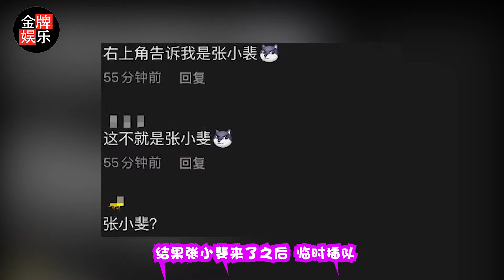张小斐插队拍摄影响其他剧组？女方可不是这样的人